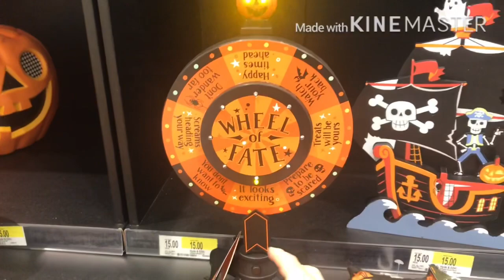Target Halloween 2020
Long video... enjoy!